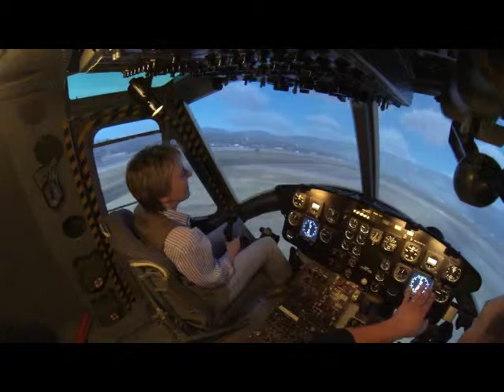Hovering with a Huey @YOURcockpit Hamburg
My first time in this beautiful helicopter simulator at YOURcockpit in Hamburg. December 2016. Trying to do the hover. Actually you suppose to stay over one spot. Well, I think I managed at least to stay within a football field, didn't I? It is MUCH harder than it looks!